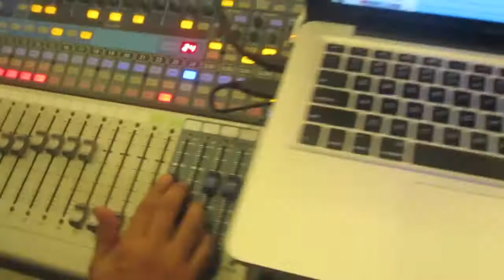Moses Broken Wings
Moses Broken Wings via Studio One